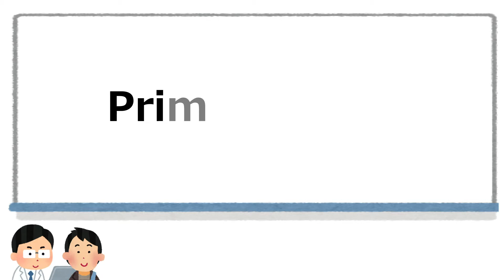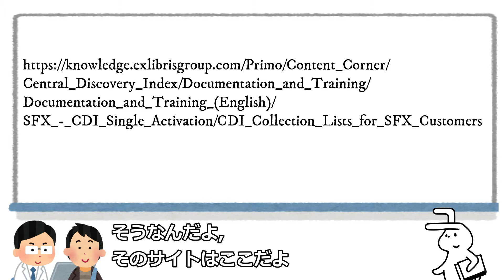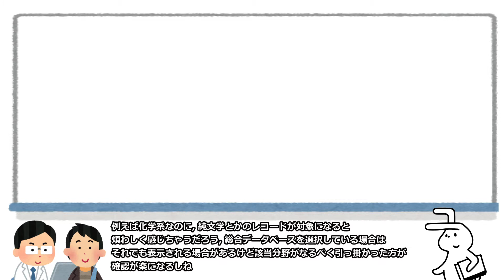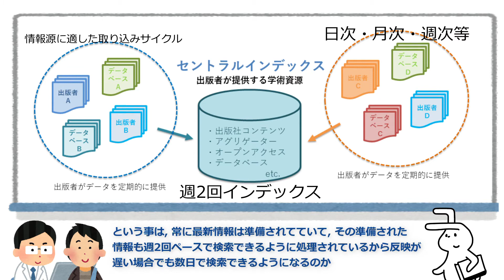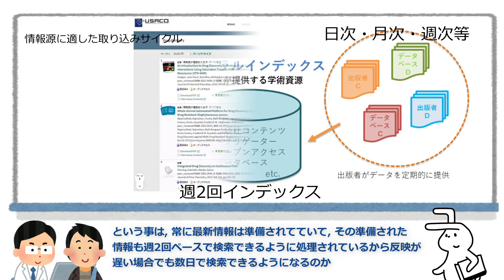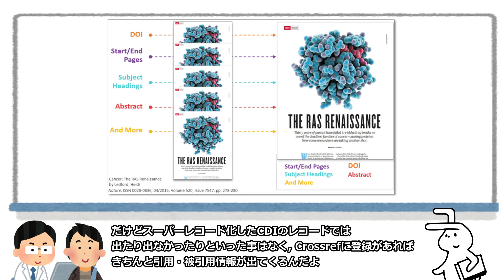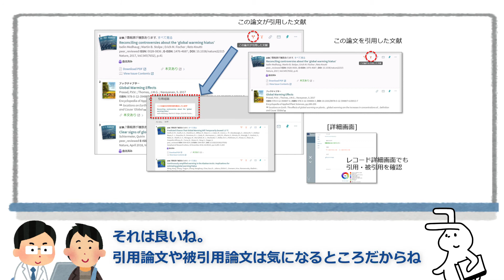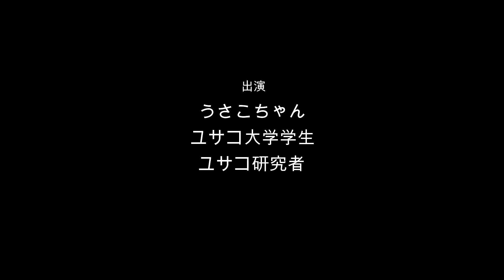Primo 第2回 ディスカバリー用データベースってどうなってるの？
うさこちゃんの商品講座
 ディスカバリーサービスPrimo編
 Primo用セントラルインデックスCDIを簡単に紹介します。

使用した音声：音読さん